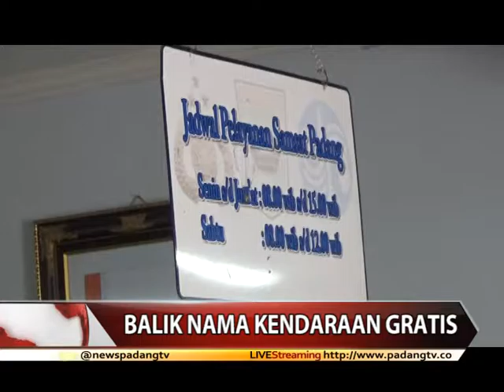BALIK NAMA KENDARAAN GRATIS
DPKD sumatera barat menerapkan pembebasan biaya pokok dan denda balik nama kendaraan, hingga akhir desember ini. Langkah ini dilakukan untuk memberikan kemudahan pelayanan bagi masyarakat.